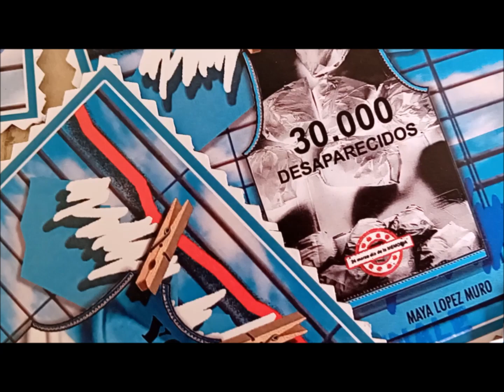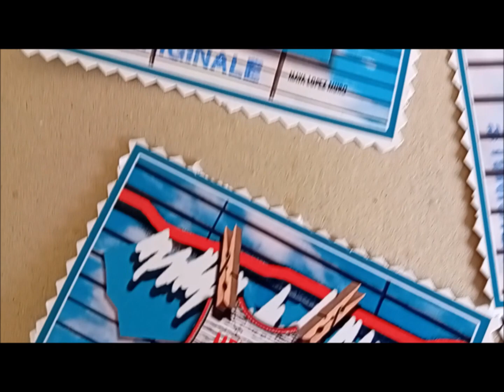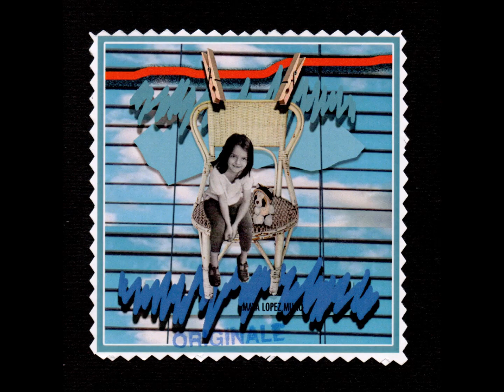UN PEZZETTO DI CIELO-Maya Lòpez Muro Il Graffiacielo-Progetto di mail art A cura di Maria T. Cazzaro